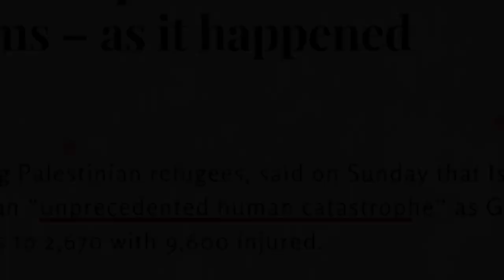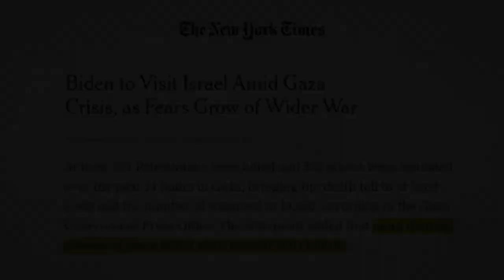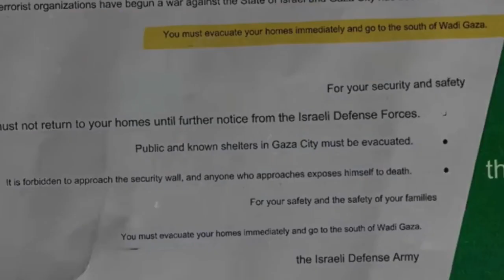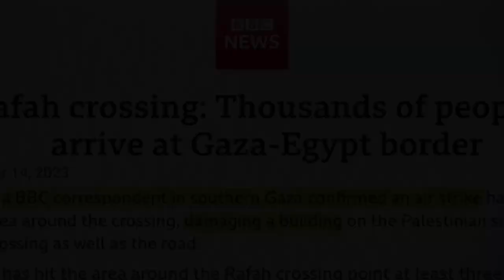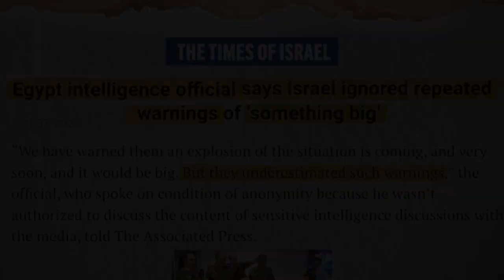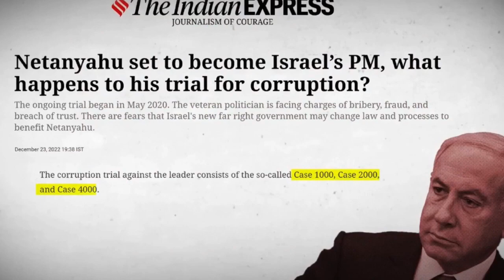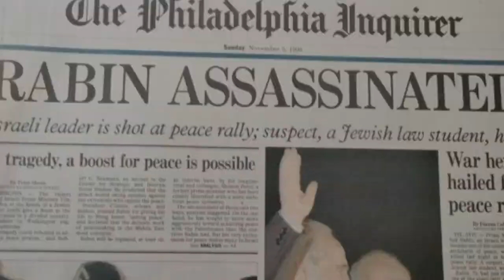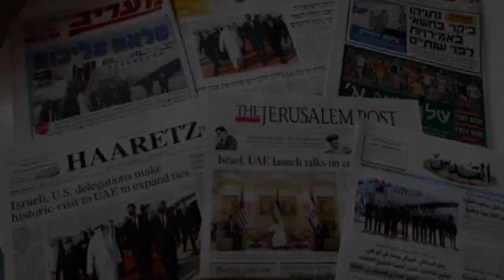Gaza crisis | Recent Israel-Palestine War | Destruction in Gaza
It has been couple of weeks since the Israel situation began. In retaliation to H*mas attack, Israel struck Gaza that resulted in significant Palestinian casualties. This situation is turning out to be a threat to regional stability especially with rising tensions between Israel an H*zboll*h in northern border. This video also discusses about Israel’s internal politics with special focus on Benjamin Netanyahu and his approach to the current conflict. There are protests against Netanyahu’s handling of the situation. Different countries and organizations have raised their voice against brutality of Israel government in Gaza. Many high profile individuals have also raised voice for Palestine’s right to an independent country. Watch the video to know more...

It has been two weeks since the start of the recent Israel-Palestine war, and the situation has turned Gaza into h*ll. Since October 9th, Israel has enforced a complete blockade on Gaza, leading to the cessation of vital supplies like food, medicines, water, and even electricity. The ongoing incessant bombardment has caused unimaginable destruction, reducing entire neighborhoods to rubble.

The harrowing scenes emerging from Gaza are heart-wrenching. Numerous Gaza buildings have been targeted and destroyed by Israeli forces. The estimated civilian k*llings have surpassed 2,800, with thousands still trapped amid the debris. Survivors are seeking refuge in hospitals and schools, but by October 16th, even United Nations shelters were running out of water.

The United Nations Relief and Works Agency (UNRWA) has declared the situation in Gaza an unprecedented human catastrophe. Mehmood Matar, a surgeon in Gaza, reported that hospitals are overwhelmed, lacking water, electricity, and stable network connections. Another doctor at Naseer Hospital warned that they are running out of fuel to operate vital medical equipment such as ventilators, a situation mirrored in other hospitals as well.

On October 17th, health officials announced the imminent shutdown of the only oncology hospital in Gaza, leaving all cancer patients without critical care.

If we look at the map of Gaza, it is a small territory covering just 365 square kilometers, houses 2.3 million people, making it one of the most densely populated areas in the world.

Even before the conflict, the living conditions were dire. The majority of the population, nearly half, consisted of children. Tragically, an estimated 60% of the casualties in this conflict are women and children.

Critics have likened Gaza to an open-air prison due to its restricted access to the world and dire living conditions. The people in Gaza is constantly under Israeli surveillance and can not even travel beyond Gaza without Israel's permission.

The conflict was ignited when H*mas launched an attack on Israel on October 7th, triggering a continuous Israeli b*mbardment on Gaza and The complete blockade, which has taken a toll on both H*mas members as well as common innocent Palestinian civilians. This has turned Gaza into a living h*ll. Many argue that Israel's collective punishment to innocent people in Gaza resembles terr*rism.

The Norwegian Foreign Minister said that a total blockade on Gaza is unacceptable and Israel must At least let humanitarian aid, such as medicine and food enter Gaza.

United Nations Secretary-General Antonio Guterres have also called for the allowance of humanitarian aid in Gaza and the release of Israeli hostages by H*mas unconditionally.

Consider yourself in gaza where you don’t have electricity, water, internet or food. Suddenly you see pamphlets falling from the sky, where there is warning that if you want to survive, you need to vacate your house in north of the Gaza Strip and move to south of the Gaza Strip as soon as possible because there will be imminent b*mbardment all around the area.

Northern Gaza, home to approximately 1.1 million people, was instructed to evacuate by the Israeli Defense Forces which means even UN shelters is no longer safe from b*mbardment. everything including schools, hospitals and clinics can be a target.

The UNRWA pointed out that it is impossible for Pregnant women, children, and the elderly people to evacuate the place. World Health Organization also strongly condemned Israel's orders of evacuating northern Gaza. In northern Gaza There are 22 hospitals that have more than 2,000 patients. How is it possible to evacuate all these hospitals?

The Israeli military claimed that around 600,000 Gazans evacuated from the northern area to the south but 500,000 people did not evacuate.

Reports suggest that even fleeing to southern gaza is not making these people safe from b*mbing because there are instances of airstr*kes in Central and southern Gaza also.

A Southern Gaza city, Khan Yunis,
suffered multiple airstr*kes in last couple of days.